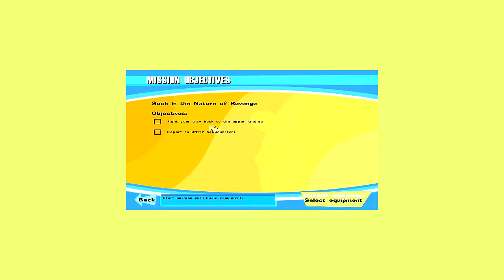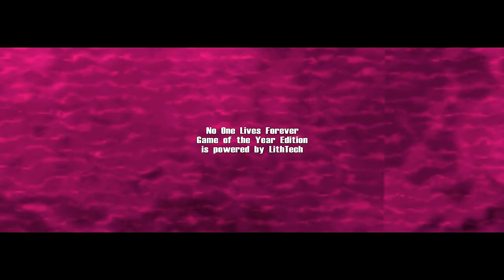No One Lives Forever PC Playthrough # 34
The Operative: No One Lives Forever (commonly shortened to No One Lives Forever, abbreviated NOLF) is a first-person shooter video game with stealth gameplay elements, developed by Monolith Productions and published by Fox Interactive, released for Windows in 2000. The game was also ported later to the PlayStation 2 and Mac OS X. A story-driven game set in the 1960s, No One Lives Forever has been critically acclaimed for, among other things, its stylistic representation of the era in the spirit of many spy films and television series of that decade, as well as for its humor. Players control female protagonist Cate Archer, who works for a secret organization that watches over world peace. In addition to a range of firearms, the game also contains several gadgets, which are disguised as ordinary female fashion items.